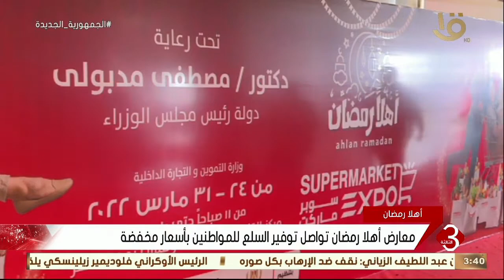نشرة الثالثة | إقبال كثيف من المواطنين على شراء السلع بمعارض أهلا رمضان